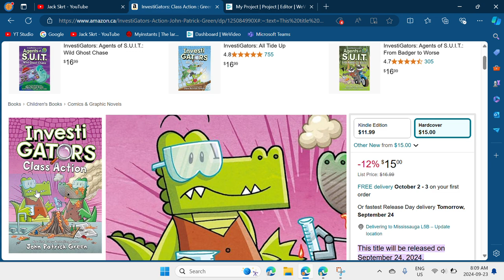InvestiGators: Class Action Releases Tomorrow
Hey! Just giving you guys a heads up that the new, 8th InvestiGators book releases September 24th, which is tomorrow